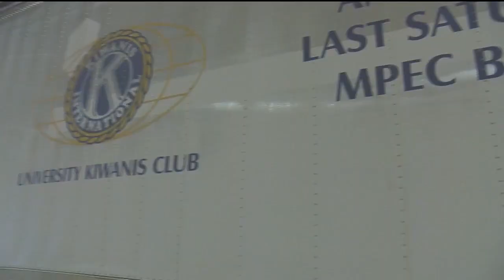University Kiwanis Club prepares for 68th annual Pancake Festival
The University Kiwanis Club is busy setting up for its 68th annual Pancake Festival to take place this Saturday, Jan. 27 from 6 to 9 p.m. Today, volunteers with the club are moving tables, chairs, grills and more into the Ag Center in Wichita Falls.